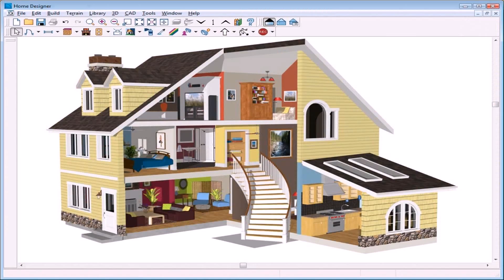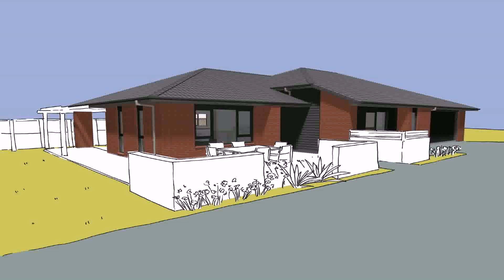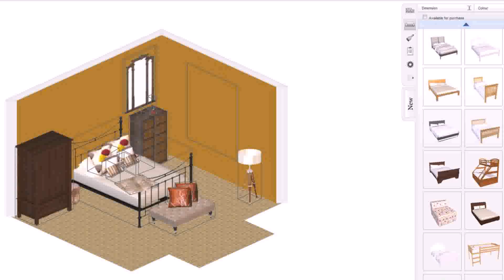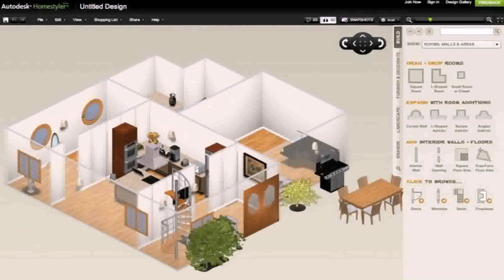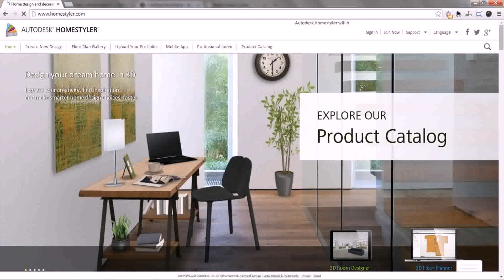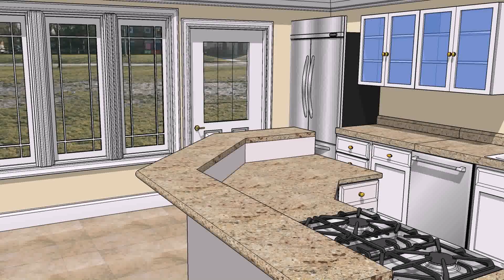Design A House Online Game - Gif Maker DaddyGif.com (see description)